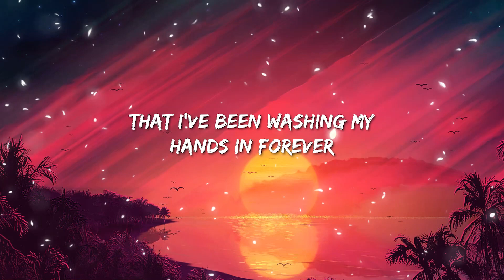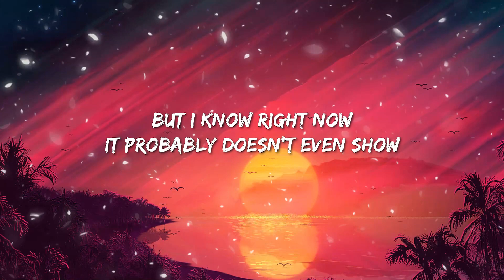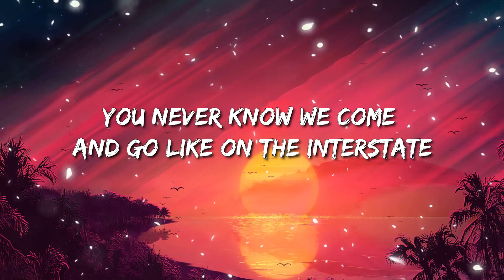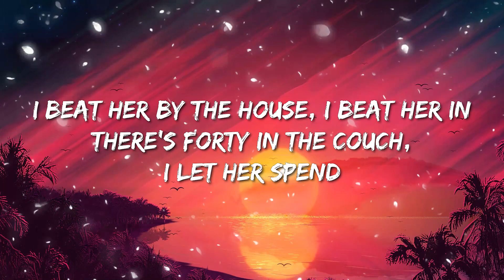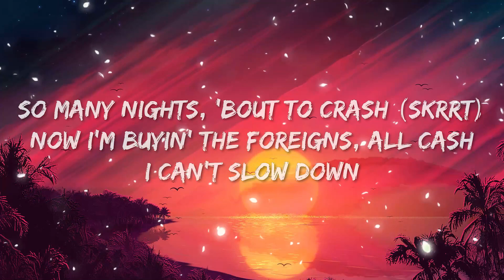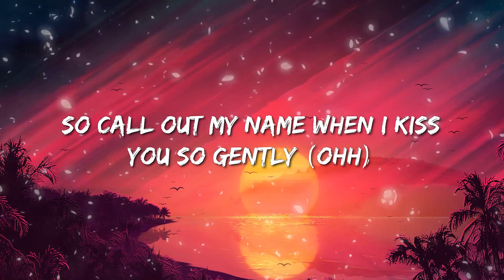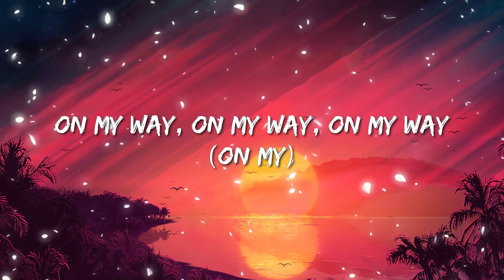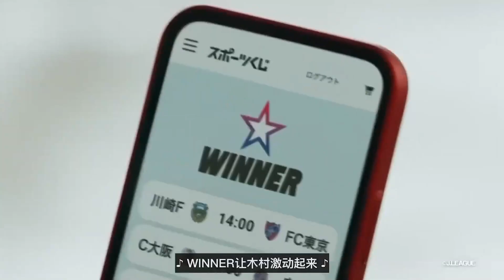Adele — Easy On Me (Lyrics) - Substitution, What Was I Made For, As It Was,Deja Vu,Ayra Starr,